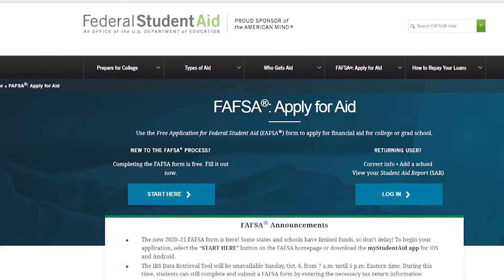FAFSA delays impacts enrollment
Some schools say an overhaul with the financial aid application process has caused major problems this year.